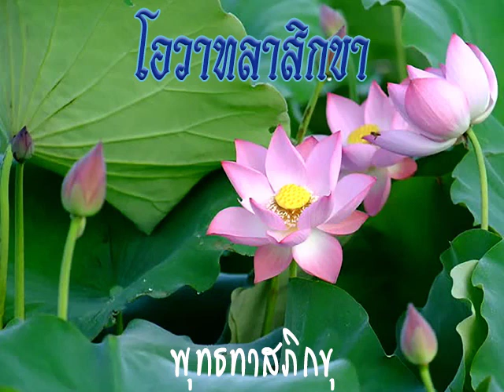2519 06 23 โอวาทลาสิกขา พระมาลา สิริวัน